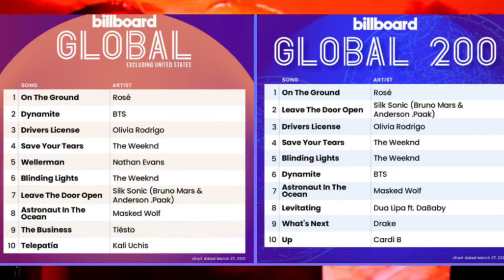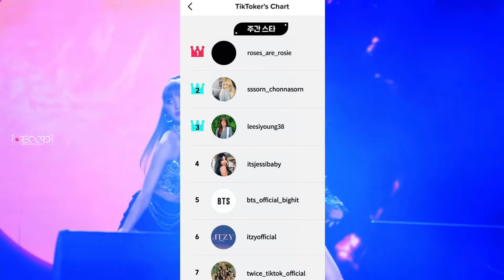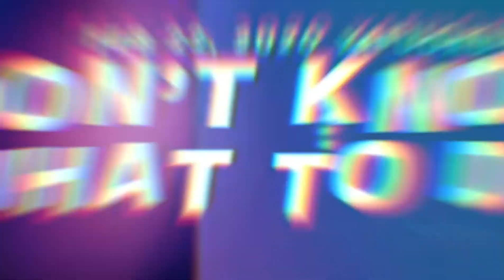СКОРО ВЫЙДЕТ КЛИП НА “GONE” | ШОКИРУЮЩИЙ СКАНДАЛ С ДЖЕННИ | ЛИСА УЖЕ ГОТОВИТСЯ К СОЛО И БОЛЕЕ...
ВСЕМ ПРИВЕТ👋
ПОЖАЛУЙСТА ДЛЯ ЛУЧШЕГО ПРОСМОТРА ПОСТАВЬТЕ ЭТО ВИДЕО НА ПОЛНОЕ HD И НАДЕНЬТЕ НАУШНИКИ🔥
Я ОЧЕНЬ НАДЕЮСЬ ЧТО ВАМ ПОНРАВИЛОСЬ ЭТО ВИДЕО💜
ЕСЛИ У ВАС ЕСТЬ ИДЕИ ИЛИ ПРОСЬБЫ ДЛЯ НОВЫХ ВИДЕО, ПОЖАЛУЙСТА ПИШИТЕ В КОММЕНТАРИЯХ🌿
НЕ ЗАБУДЬТЕ✨
ЛАЙКНУТЬ 👍🏻
ОСТАВИТЬ КОММЕНТ💫